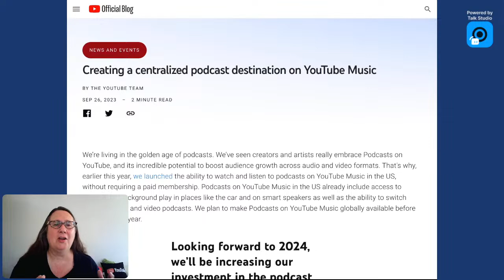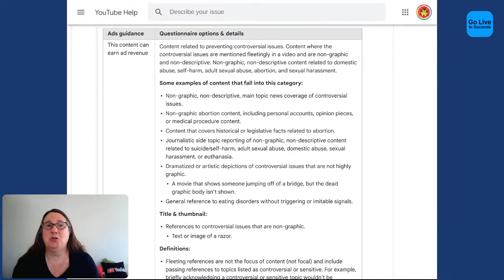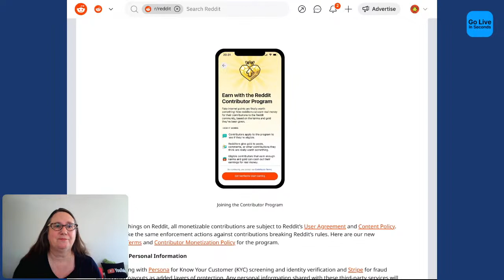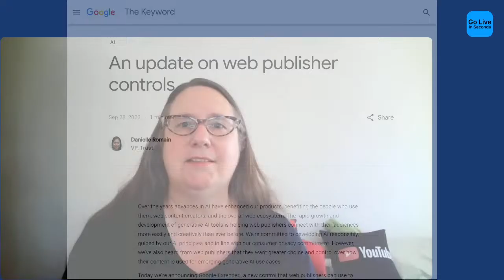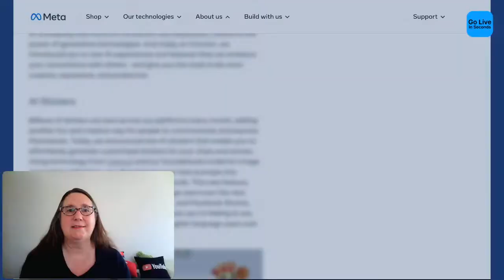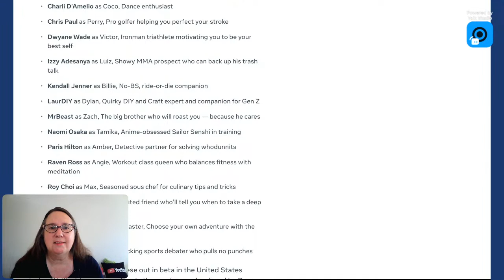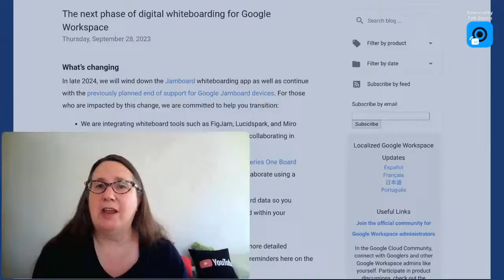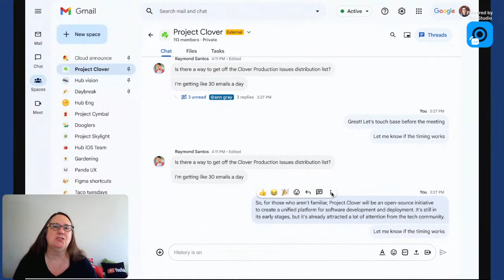Creator news: Google Podcasts to YouTube Music, Reddit Contributor Program, Block Google's AI Bot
Join me live to discuss this week's top updates for podcasters, bloggers, video creators and more.

00:00 Intro
02:58  Google Podcasts moving to YouTube Music
05:44 YouTube controversial issue Advertiser-Friendly Guidelines update
08:24 New Reddit Contributor Program
11:46 Reddit ad personalization settings
13:59 Prevent your site or blog from being used for AI training
18:55 Meta Instagram & Messenger celebrity AI bots
22:55 Bandcamp acquired by Songtradr
24:40 Google Jamboard will be shut down in 2024
26:54 Google Chat new layout